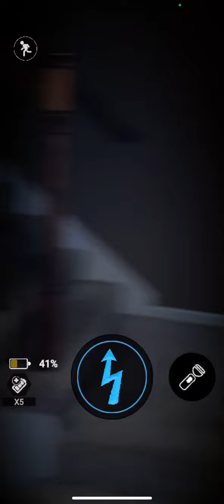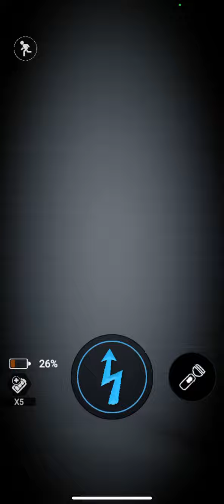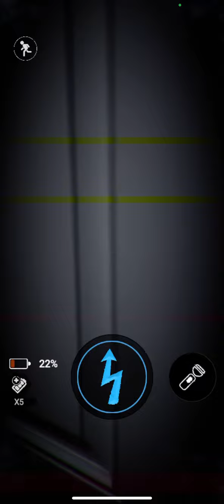Beating Freddy Frostbear